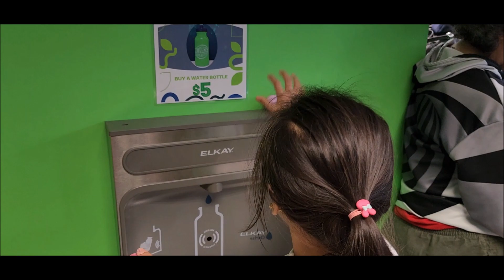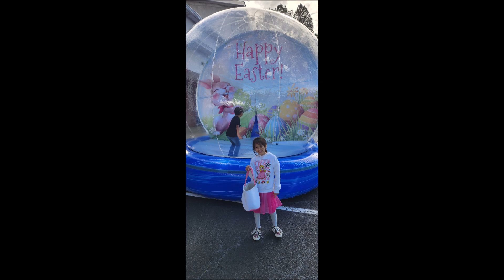Easter Egg Hunt at Millers Youth Sport